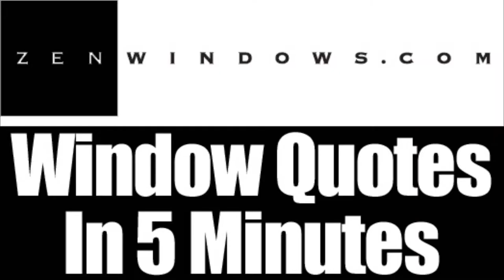Window Replacement New Berlin WI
Customer-Driven Design

We offer the following types of replacement windows:

Awning windows
Bay windows
Bow windows
Casement windows
Double hung windows
Garden windows
Hopper windows
Picture windows
Round top windows
Slider windows